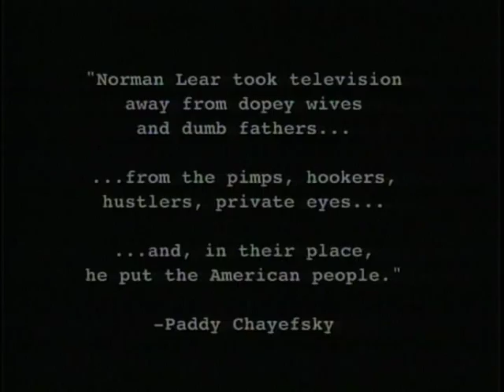Video Montage from Norman Lear's 80th Birthday